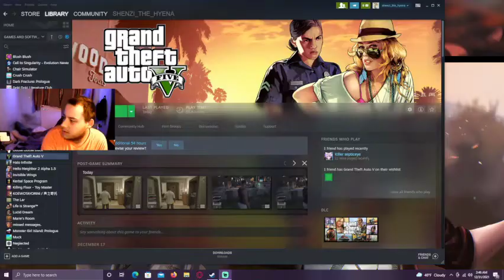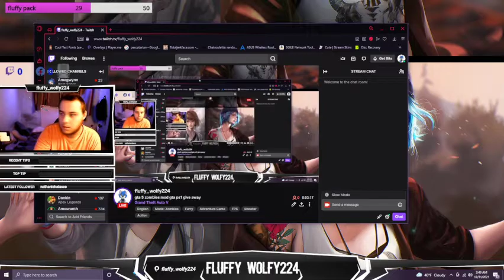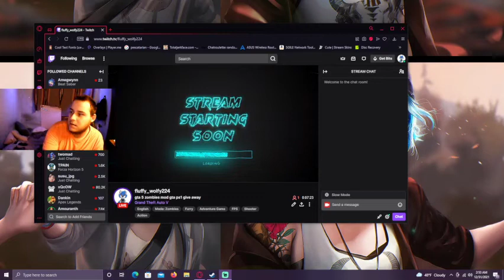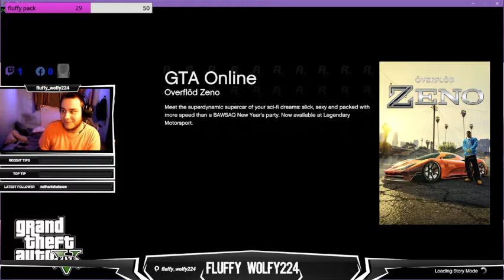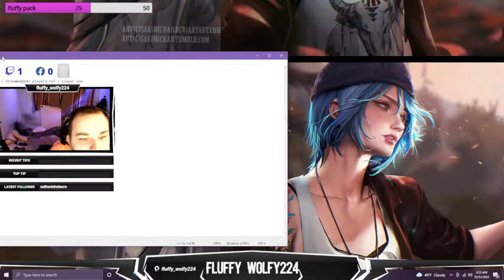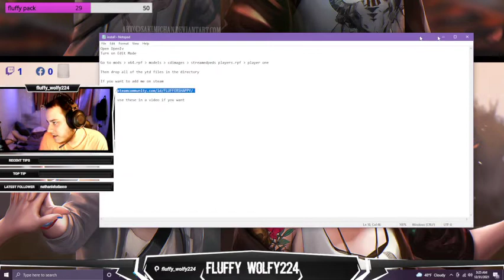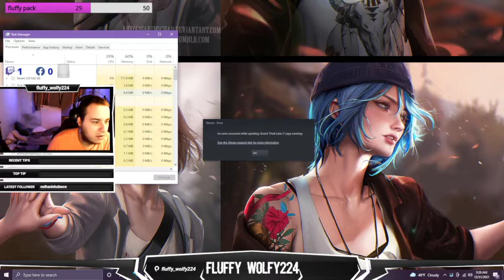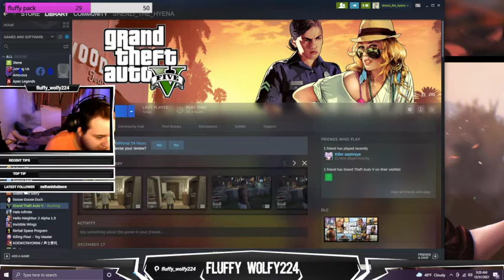CAN YOU FEEL IT NOW MR CRABS-- GTA5 MODS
JUST RANDOM STREAM OF ME MESSING WITH FUN AND COOL MODS